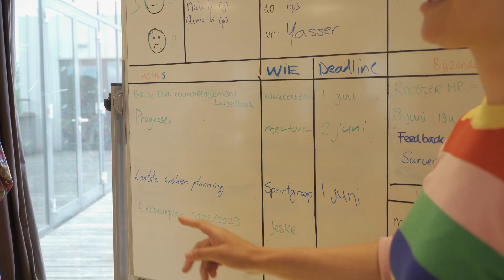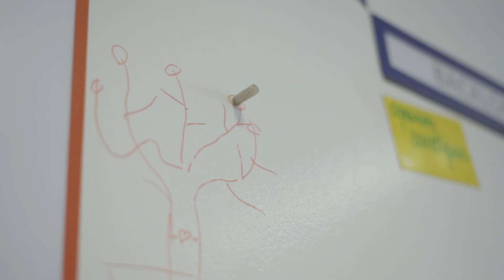Hoe UniC haar onderwijs verbetert mbv het Organisatorisch bord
In deze video laat VO-school UniC zien hoe zij hun teams meekrijgen mbv het Organisatorisch bord